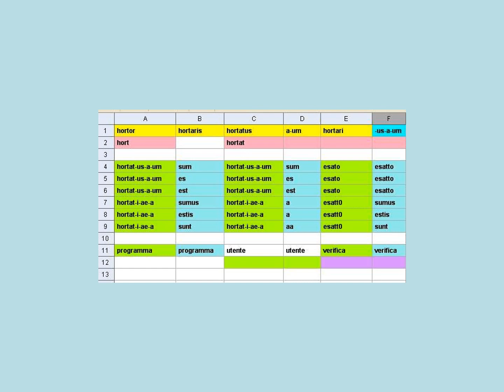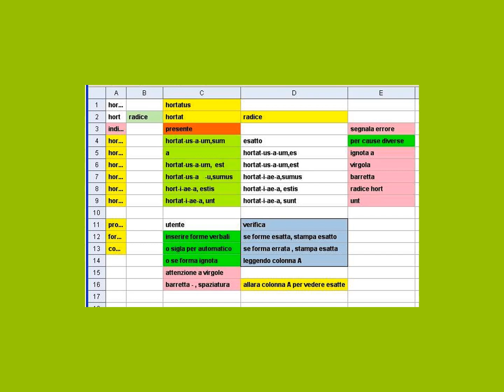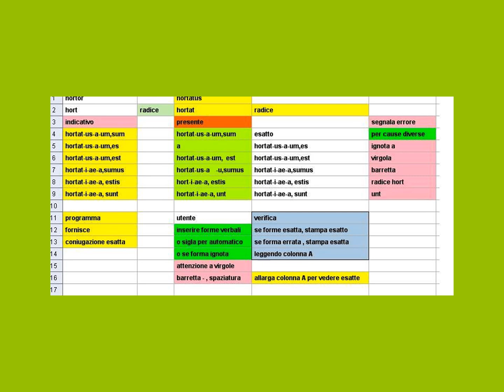verifica23 verifica e corregge deponenti